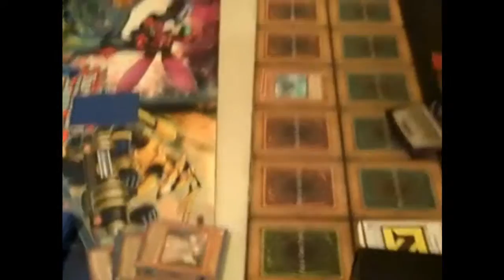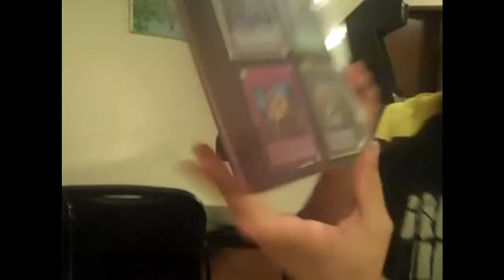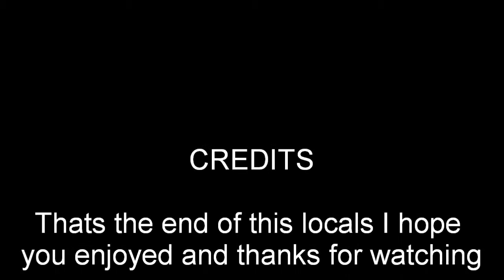Locals 11-13-2012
just random stuff at locals haha

follow antman816
Main youtube page:

CrazyAnthony's C